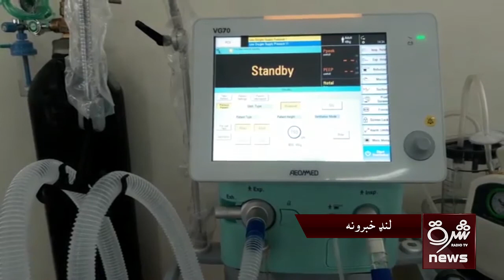دلته هم د نن ورځي لنډ او مهم خبرونه لیدلي او اوریدلي شئ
۱:ولسمشر غني په کابل کې د امریکا له شارژدافیر، د ناټو له ملکي استازي او د یونما د سرپرست په ګډون د اروپایي ټولنې د غړو هېوادونو له سفیرانو او د نړیوالو بنسټونو له یو شمېر استازو سره د افغان سولې بهیر د راتلونکو ګامونو په اړه خبرې اترې کړې دي
۲:ننګرهار کې د پچیر اګام ولسوالۍ لپاره د داعش ډلې مسوول نیول شوی
۳:د افغان مرکچي پلاوي ښځینه غړو د کانګرس له یو شمېر غړو سره لیدلي
۴:د افغانستان د بشري حقونو خپلواک کمېسیون وايي، تیره ورځ د وسله والو طالبانو په بریدونو او ماین چاودنو کې شپږ ملکي وګړي وژل شوي او ۲۱ تنه مړه شوي دي
۵:عامې روغتیا وزارت وایي هېواد د کرونا د درېیمې څپې له ګواښ سره مخ دی.
۶:د ننګرهار تورخم ښارګوټي کې دوه وسله وال طالبان ونيول شوي